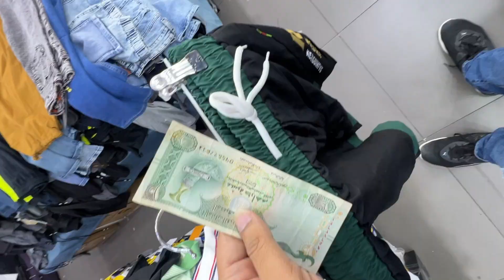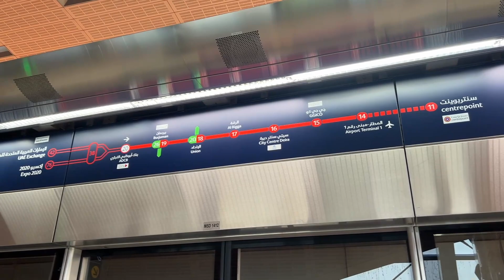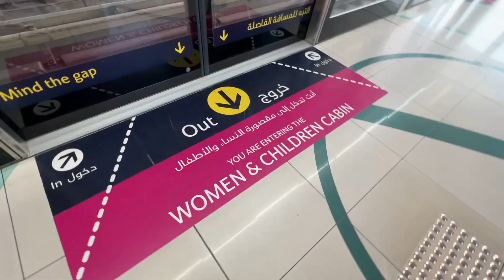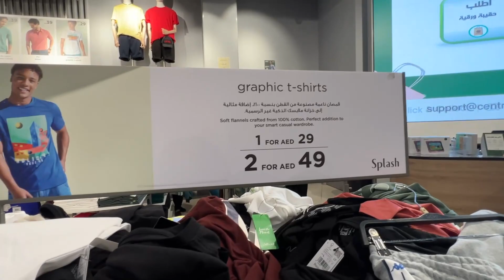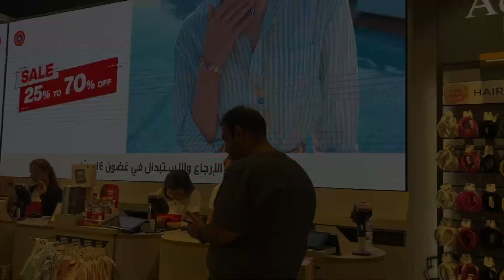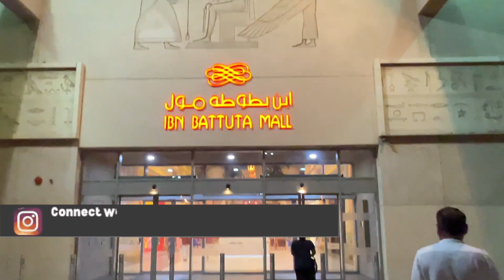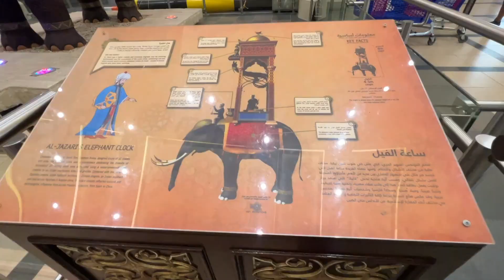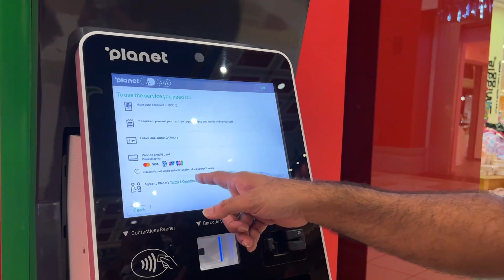What Can $100 Get in Dubai UAE 2023 🇦🇪 EP.8 Dubai Travel Series 2023 - Deira City Centre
Timeline:
00:00 Precap
00:27 Introduction
02:39 Dubai Public Transport
04:18 Summer Travel Tip
05:49 Deira City Centre
08:27 VAT refund
09:26 Ibn-e-Batuta Mall
09:50 Egypt Court
12:56 Persia Court
13:33 India Court
16:07 China Court
17:55 Pakistani food